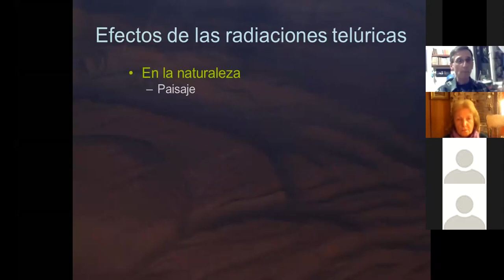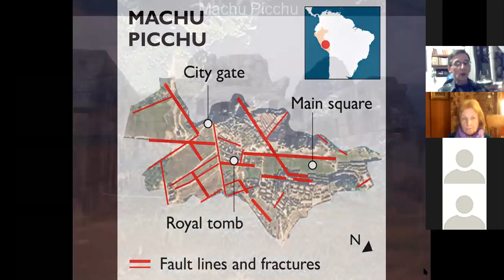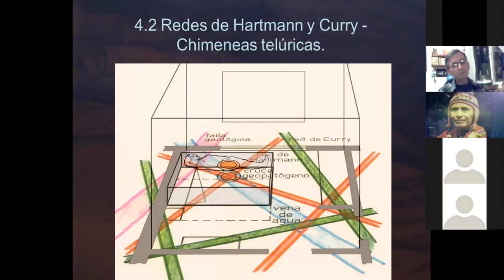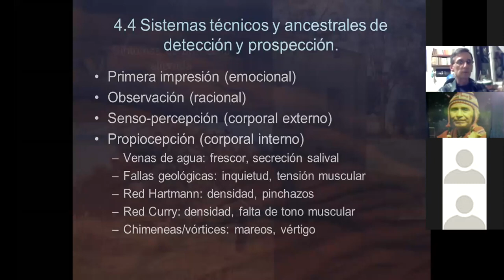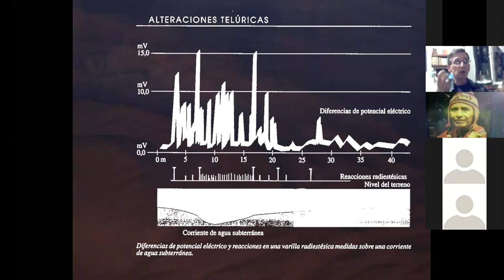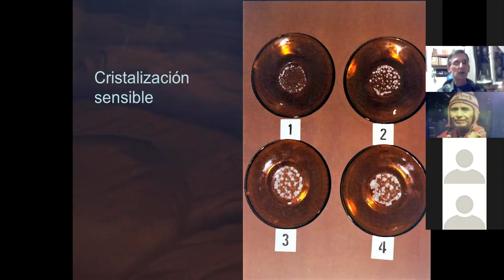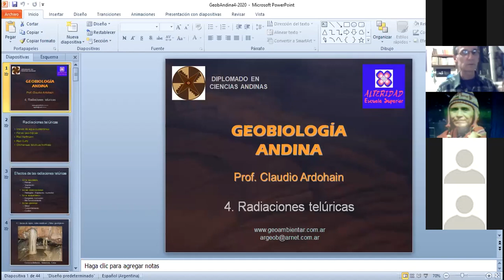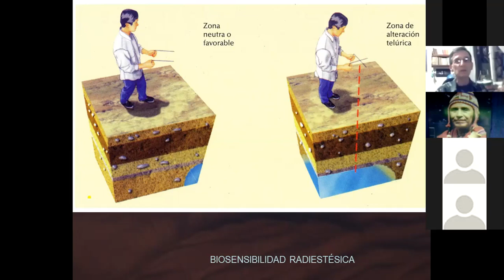Clase de Geobiología con Claudio Ardohain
Diplomado en Ciencias Andinas entre octubre y noviembre del 2020 organizado por la Escuela Superior Alteridad